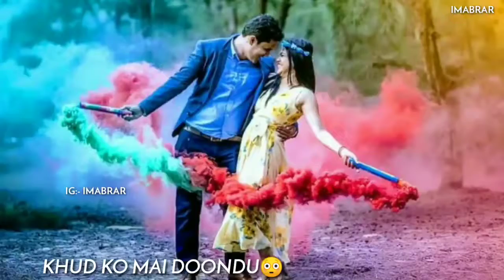Gam toh nahi hai sad video song for whatsapp status 💖💖💖💖